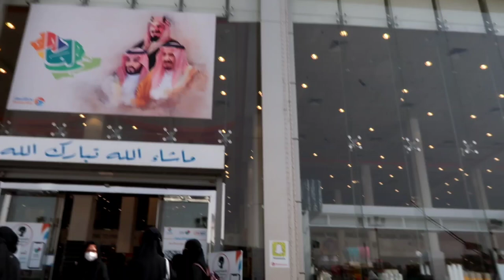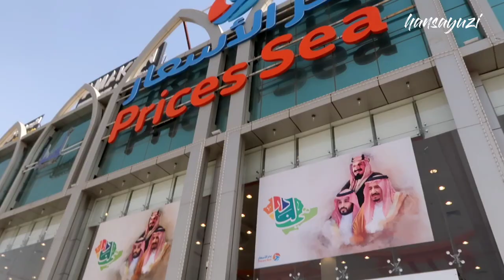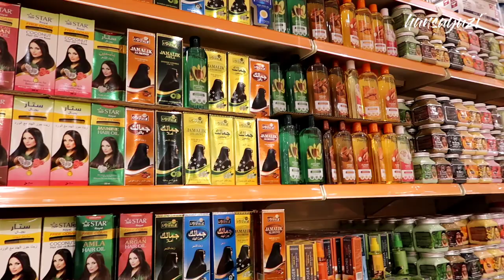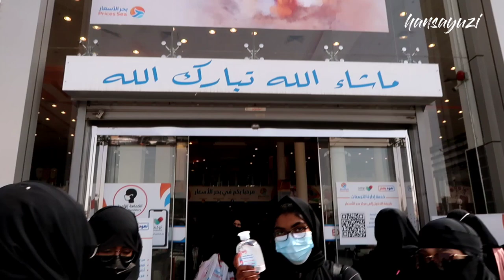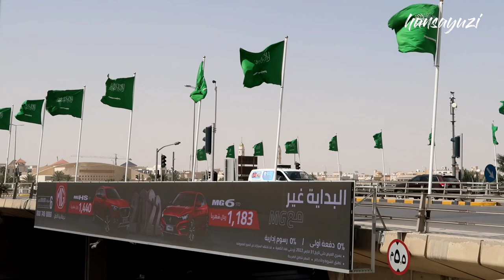vlog | shop 5 sr visit with my classmates | رحلة إلى السوق | بحر الأسعار | جامعة الأميرة نورة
vlog | shop visit with my friends • رحلة إلى السوق | بحر الأسعار